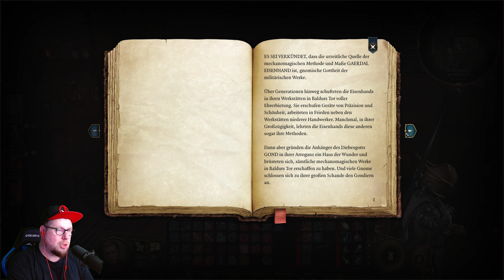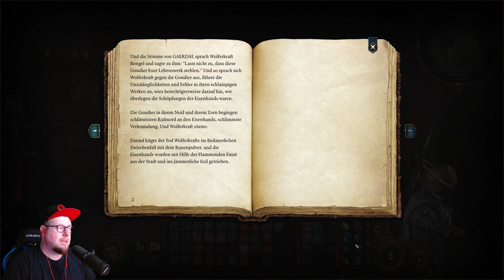😮 Die Geheimnisse der Stadt | #65 | Baldur's Gate III | 4K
🎮 Mehr Infos zum Game beim Aufklappen 👇

Beschreibung: Stelle deine Gruppe zusammen und kehre in die Vergessenen Reiche zurück. Erlebe eine Geschichte von Freundschaft und Verrat, von Opfer und Überleben – und die Verlockung absoluter Macht. (Quelle: STEAM)

Titel: Baldur's Gate 3
Genre: Rollenspiel, Taktik Rundenbasiert
Entwickler: Larian Studios
Publisher: Larian Studios

MEIN GEAR:
MAUS: Razer Basilisk Ultimate
TASTATUR: Razer Cynosa V2
MIKRO: Razer Syren X
Webcam: Logitech G922

YT Tags